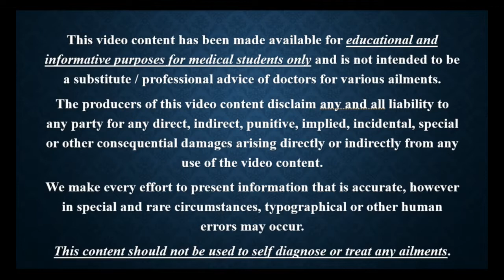image parathyroid gland mp4 || Pathology